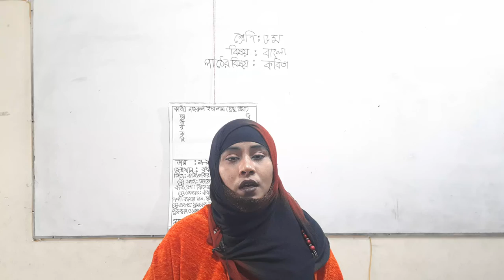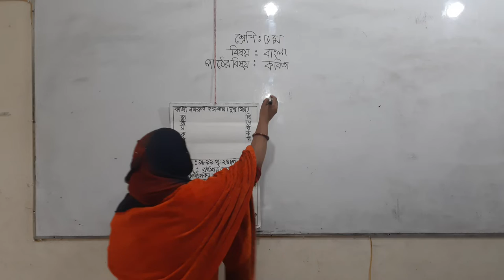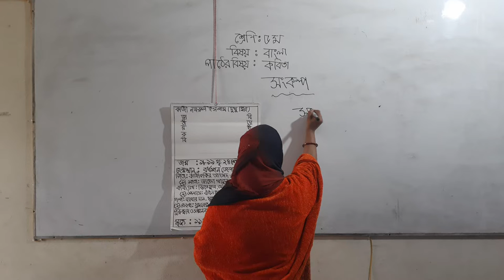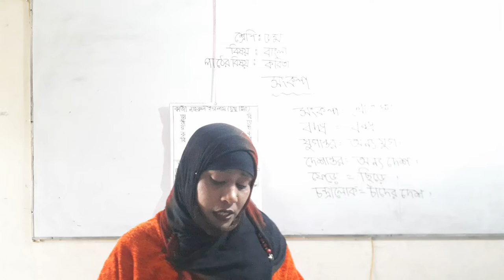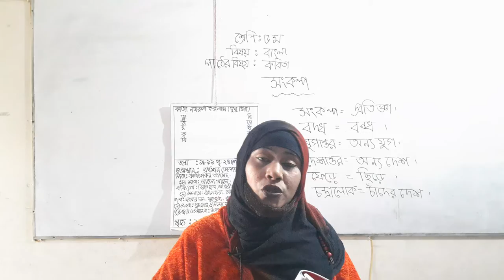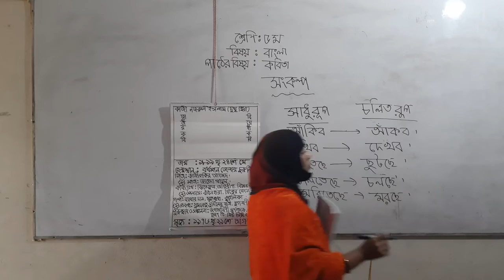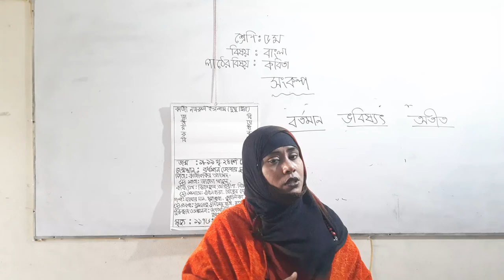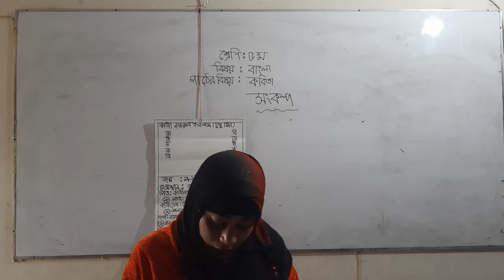পঞ্চম শ্রেণির বাংলা, 30 January 2022